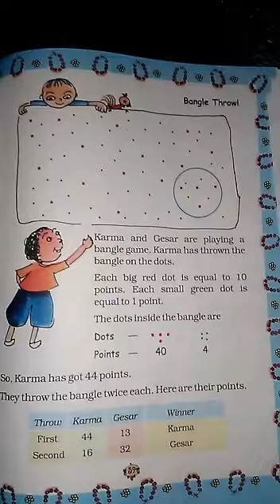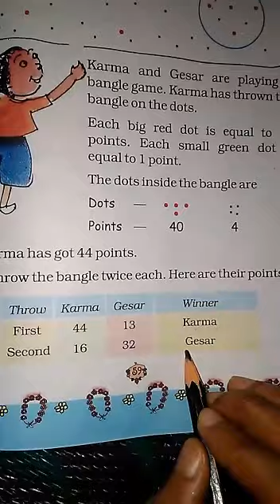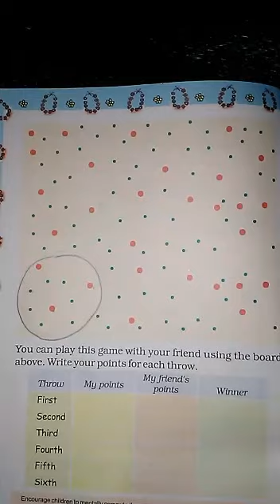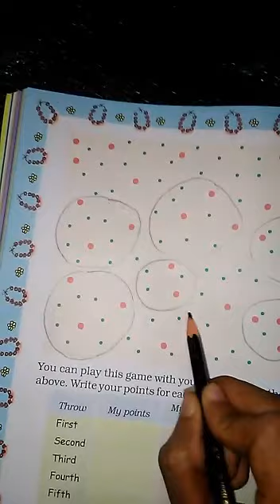Class 2 maths chapter 8 part. 4